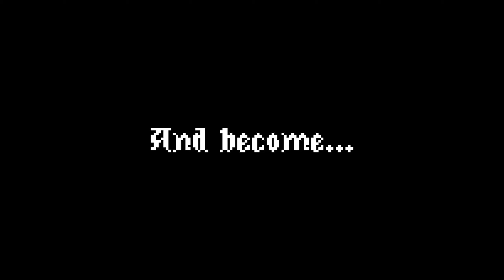Lord of the Leap Prototype Trailer